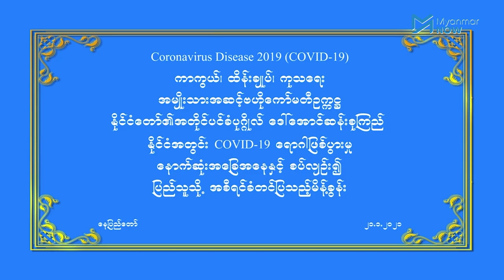မြန်မာနိုင်ငံသို ကိုဗစ်ကာကွယ်ဆေးရောက်ပြီ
အိန္ဒိယအစိုးရမှ  မြန်မာအစိုးရကို လက်ဆောင်ပေးအပ်သည့် ကိုဗစ်ကာကွယ်ဆေး အလုံးရေတစ်သန်းခွဲ ယနေ့ ဇန်နဝါရီ ၂၂ ရက်နေ့ မွန်းလွဲပိုင်းတွင် မြန်မာနိုင်ငံသို့ ရောက်ရှိလာပြီဖြစ်သည်။

ကာကွယ်ဆေးရရှိလာသော်လည်း ပြည်သူများအနေဖြင့် ပေါ့ပေ့ါဆဆမနေရန် နိုင်ငံတော်၏ အတိုင်ပင်ခံပုဂ္ဂိုလ် ‌ဒေါ်အောင်ဆန်းစုကြည်မှ ဇန်နဝါရီ ၂၁ ရက်နေ့ ညပိုင်းက ပြည်သူလူထုကို ပြောဆိုသည့် မိန့်ခွန်းတွင် ထည့်သွင်းပြောဆိုခဲ့သလို အစိုးရယန္တရား ပုံမှန်အတိုင်း လည်ပတ်နိုင်ရန်အတွက် အရေးကြီးနေရာများကို ဦးစားပေးအစီအစဉ်များချမှတ်ပြီး ကာကွယ်ဆေး ထိုးပေးသွားမည်ဟု ဒေါ်အောင်ဆန်းစုကြည်က ဆက်လက် ပြောဆိုခဲ့သည်။